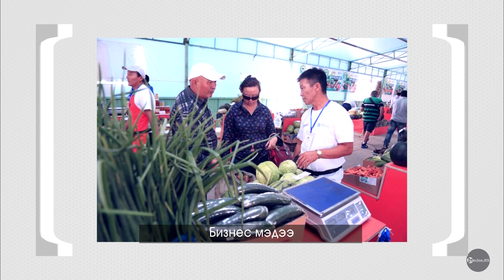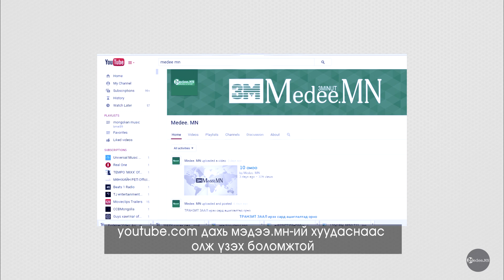Medee.MN сайтын "3 МИНУТ ВИДЕО МЭДЭЭ" төслийн танилцуулга